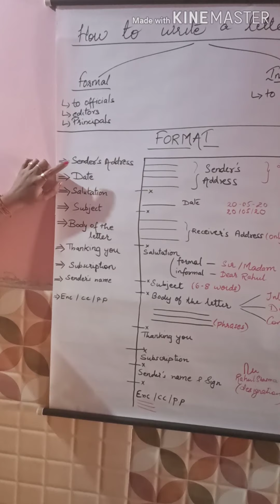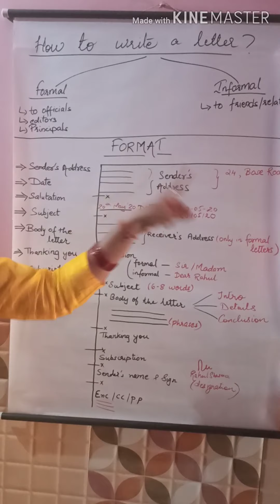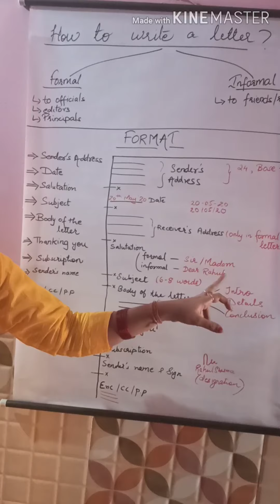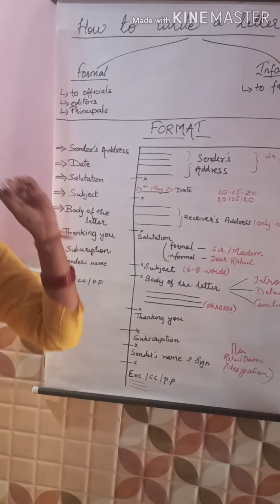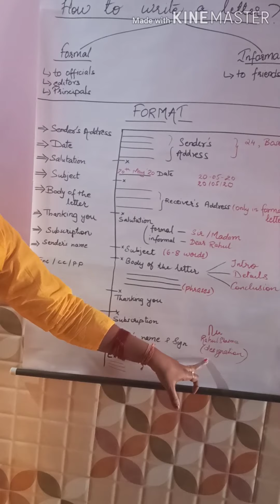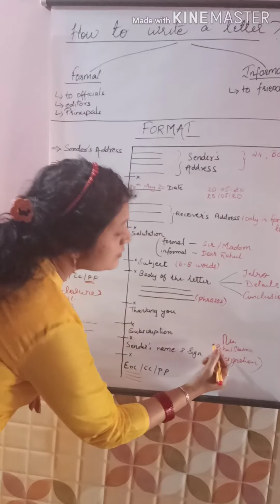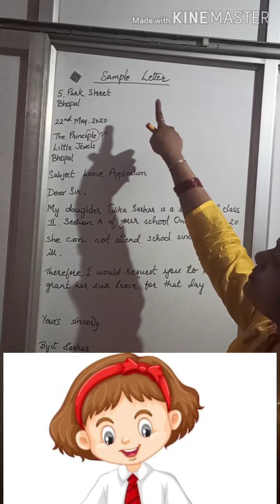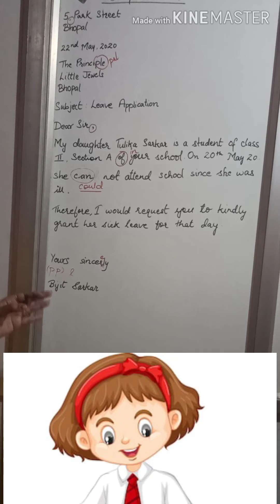learn writing English letters with correct format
The video contains letter writing following latest CBSE norms.